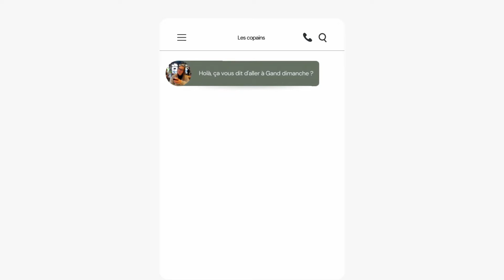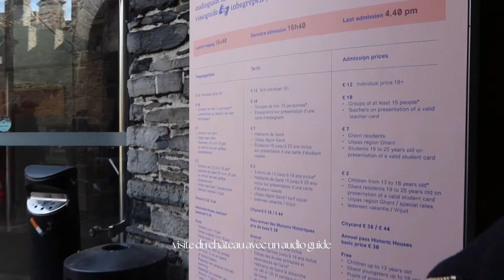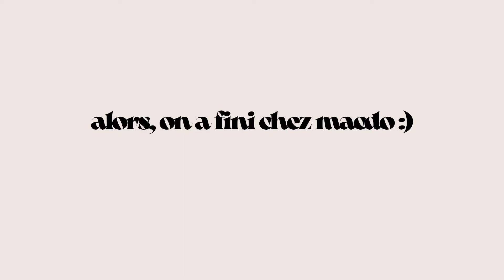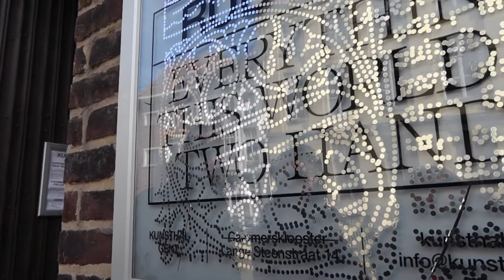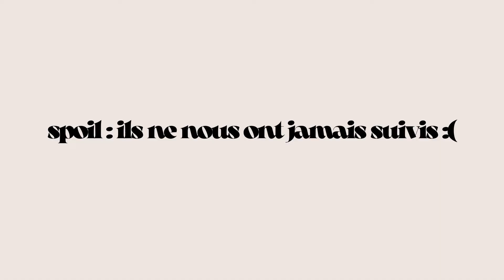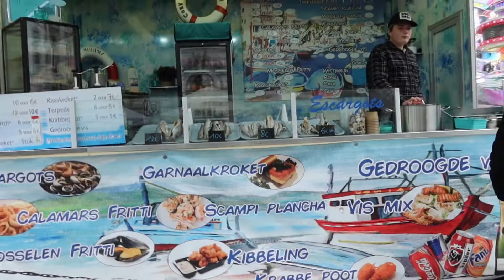UNE JOURNÉE AVEC NOUS À GAND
Dans cette vidéo, on se retrouve pour le retour d'une vidéo « une journée à... », en version « une journée avec nous » à Gand ! Avec les copains, on passe la journée ensemble en découvrant Gand !

•• REJOINS MOI ••

🎞 PicsArt et Canva

•• MUSIQUE ••

Outro de vidéo ∼ Music by Level 8 - Who I Was (feat. Mike Watson)

497. ♡r